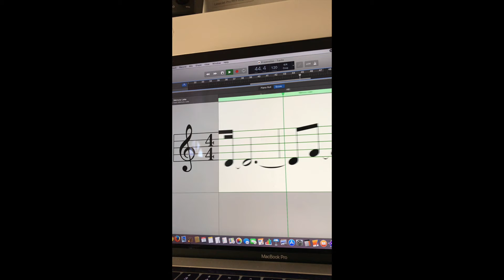Propensities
This is a music video with dancing musical notes and stereo sound of electronic music.